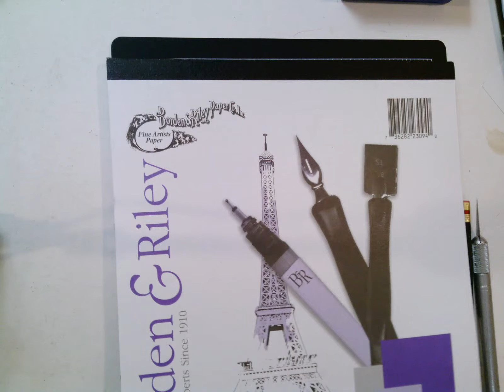Using the Paper